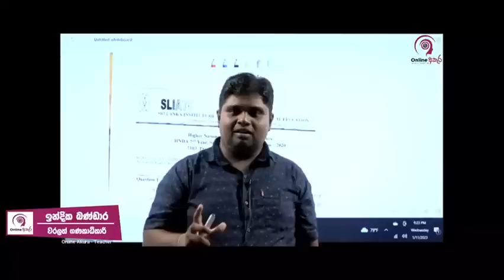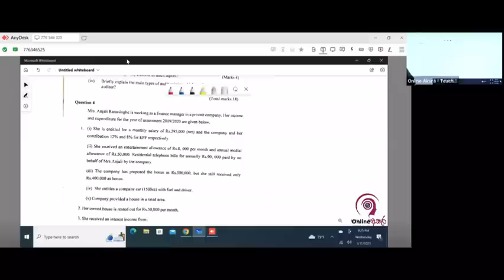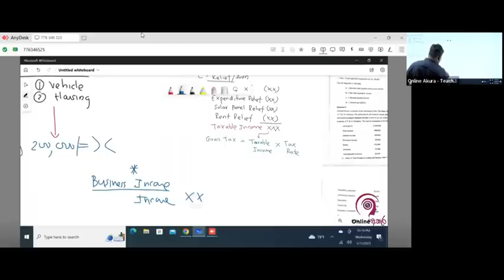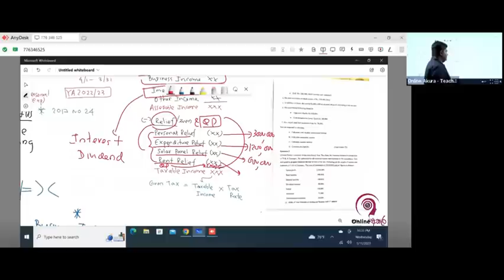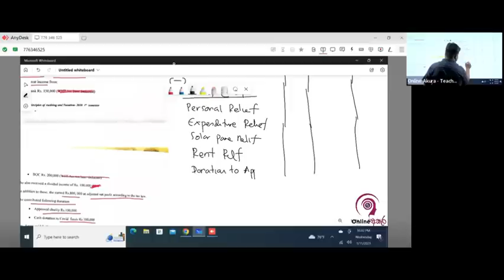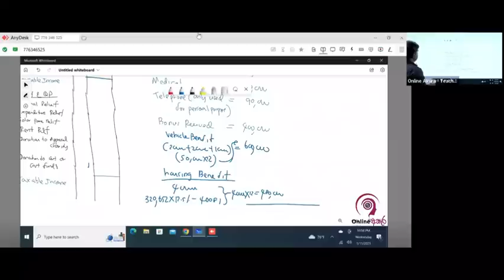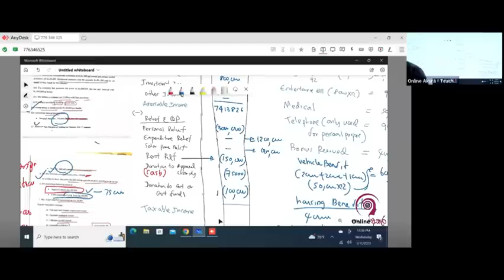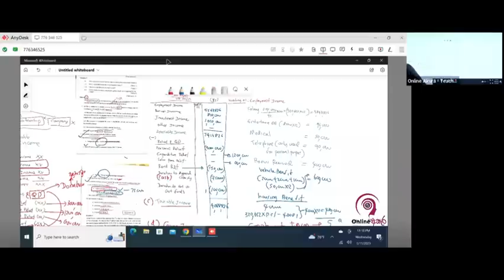HNDA - Tax Paper Discussion (2nd Year)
onlineඅකුර අධ්‍යාපන ආයතනය ව්සින් 100% නොම්ලේ ගණකාධ්කාරිවරුන් ව්සින් මේහෙයවන දිවයිනේ එකම online පංතිය

➡️ පාඨමාලාව පිලිබදව විමසිම්.
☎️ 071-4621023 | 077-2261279